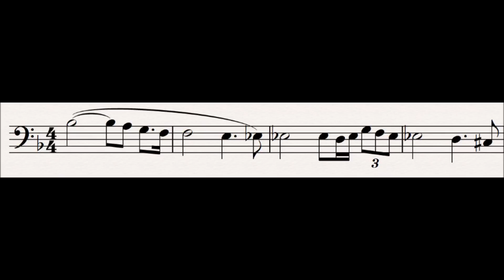30 Mark's Grief : Tristan und Isolde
Once Tristan have been caught by King Mark and his men, the king sings a monologue of extraordinary pain and suffering, that nephew and adopted son has gone behind his back, that the most honourable man in the world has shown such two-facedness, and that mark himself has be reduced, because of Tristan, to spying and sneaking against his friend and ally (the worst of all).  For this passage the orchestra goes almost completely silent, and Mark is accompanied by a lone bass clarinet with this mournful tune (which is none the less related in it's opening notes to Impassioned Rapture).

It has been argued that this is the only point in Wagner's operas, where he entrusts the conveying of emotions to the voice alone (which is the method used by most other opera composers) as opposed to using the orchestra.  It is not unheard of though for Wagner to us a single instrument in this way, for example the shepherd's mournful son in act 3.

Progenitor leitmotifs:
None